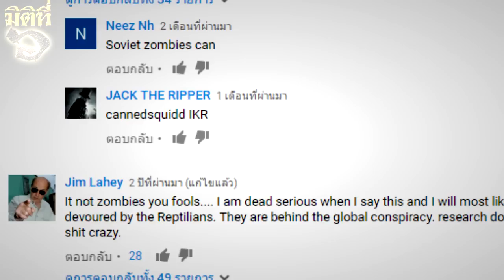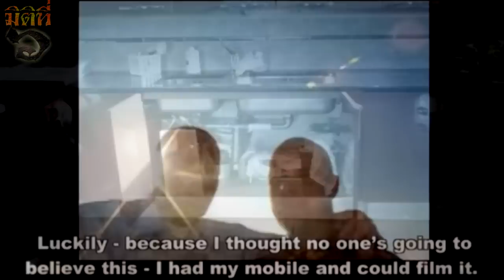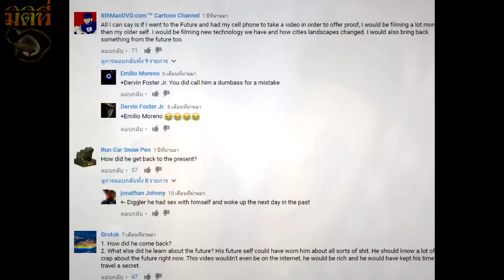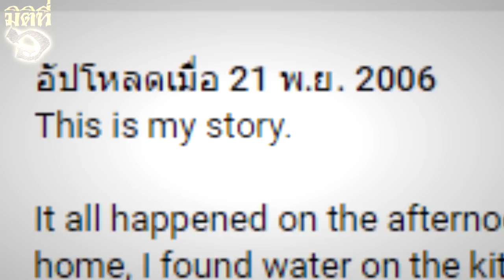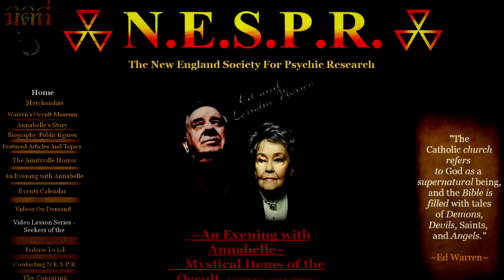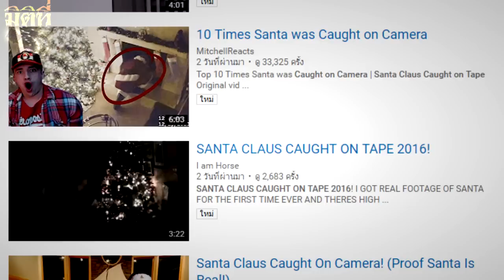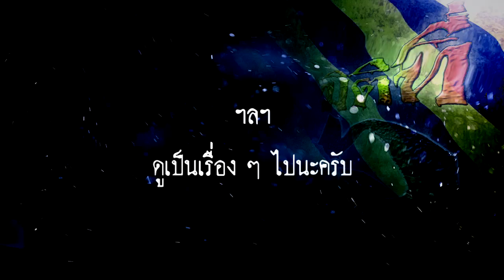คลิปซอมบี้, ไทม์แมชชีนใต้ซิงค์ล้างจาน และเอ็ดเวิร์ด-ลอร์เลน วอร์เล็น !!!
มาแล้วจ้า!!! หายหน้าหายตากันไปนาน ครั้งนี้เรามาอัพเดตเรื่องราวต่าง ๆ รวมถึงตอบคำถามจากหลังไมค์กันครับ

2:45 คลิปทหารรัสเซียถูกซอมบี้ไล่ล่า
5:07 ฝาแฝดด้านมืด Doppelganger
6:50 ไขปริศนาพบไทม์แมชชีนใต้ซิงค์ล้างจาน
11:10 เอ็ดเวิร์ดและลอร์เลน วอร์เล็น ที่เป็นนักปราบผีและเขาได้เจอสิ่งเหนือธรรมชาติจริงไหม ?
13:02 คลิปพบซานตาคลอสในช่วงที่กำลังทำงาน